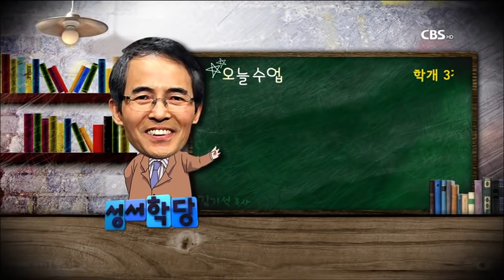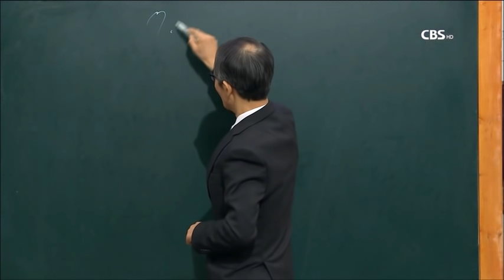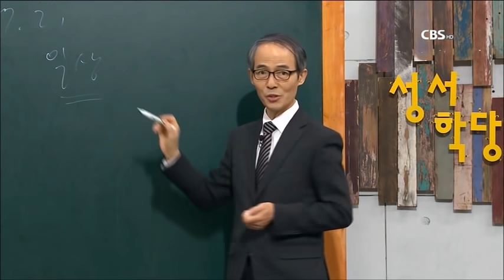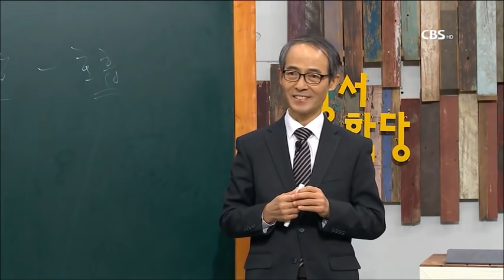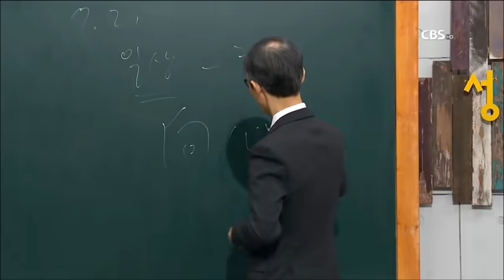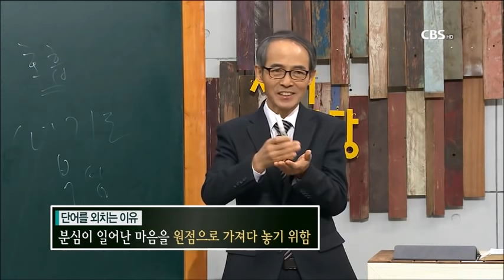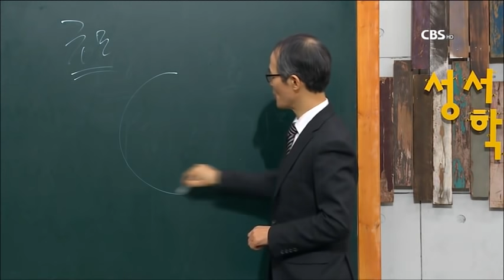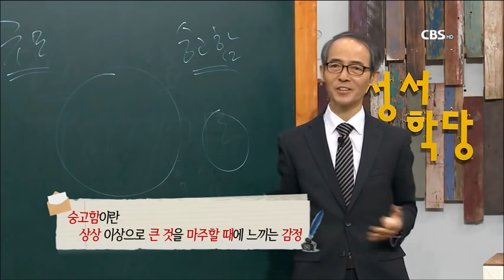학개 3강 김기석 목사 "영광이 머무는 성전" 본문 - 학개 2:1-9 / 성경공부는 CBS성서학당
학개 3강 김기석 목사 "영광이 머무는 성전" 본문 - 학개 2:1-9